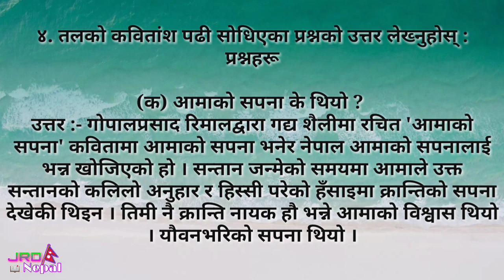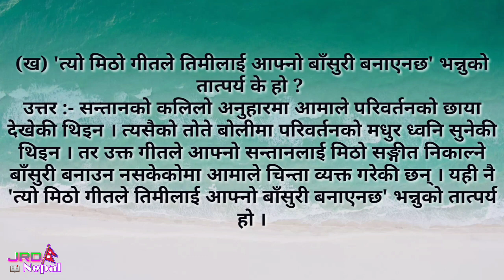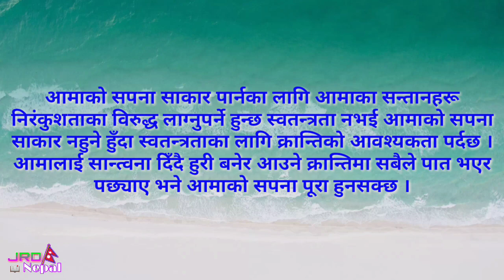आमाको सपना कविताको सम्पूर्ण पाठको अभ्यासहरू || Aamako Sapana Kabita All Exercise, Class 12, Nepali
आमाको सपना कविताको सम्पूर्ण पाठको अभ्यासहरू
कक्षा १२, नेपाली
Aamako Sapana Kabita All Exercise

लेखक : गोपालप्रसाद रिमाल
Writer : Gopal Prasad Rimal
    विषयवस्तु र विधा

१. आमाको सपना (कविता)
   Aamako Sapana (Kabita)

२. विरहिणी दमयन्ती (कथा)
   Birahini Damayanti (Katha)

३. घनघस्याको उकालो काट्ता (नियात्रा)
   Ghanaghasyako Ukalo Katda (Niyatra)

४. व्यावसायिक पत्र (व्यावहारिक लेखन)
   Vyavasayik Patra (Byabaharik Lekhan)

५. एक चिहान (उपन्यास)
   Ek Chihan (Upanyas)

६. स्टिफन विलियम हकिङ (जीवनी)
   Stephen William Hawking (Jibani)

७. हामीलाई बोलाउँछन् हिमचुली (कविता)
   Hamilai Bolaunchhan Himchuli (Kabita)

८. मातृत्व (कथा)
   Matritwa (Katha)

९. गोर्खे (कथा)
   Gorkhe (Katha)

१०. नेपाली पहिचान (संवाद)
     Nepali Pahichan (Sambad)

११. सहकारी (निबन्ध)
     Sahakari (Nibandha)

१२. जीवन मार्ग (रिपोर्ताजमूलक रचना)
     Jivan Marga (Riportajamulak Rachana)
Welcome to JRD Nepal Official Nepali Channel.